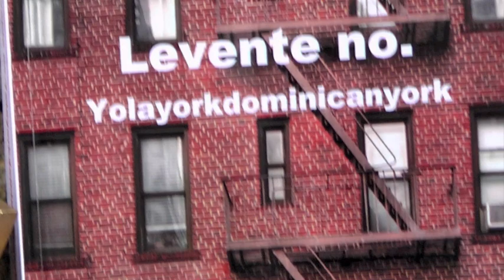Enterandome de ese Ni e´.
Sigo leyendo a la Levente.
Leventing dowtown in Chinatown.
Photography by Jose Madera (Chivato Films)
Musica original de Jorge Subervi
con Jose Madera, Ivory Nuñez y Danny Guillen
Levente no. Yolayorkdominicanyork      El libro